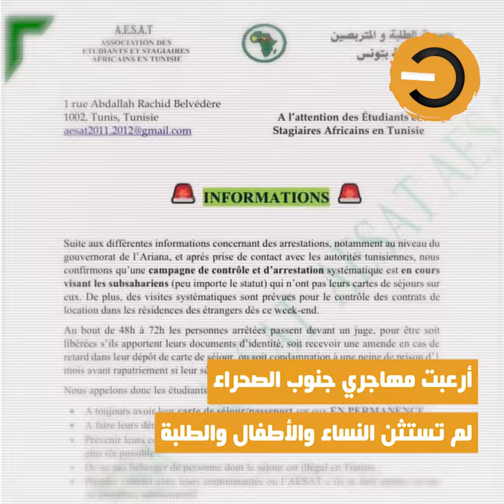نواة في دقيقة: العار العنصري الذي ألصقه قيس سعيد بتونس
تزامنا مع حملة الملاحقات والإيقافات التي تستهدف المعارضين والنشطاء والنقابيين، أفرز العبث الشعبوي خطابا عنصريّا مقيتا يتماهى مع أبشع النظريات العنصرية الفاشية، في خرق صريح للقوانين المحلية والاتفاقيات الدولية التي أمضتها تونس